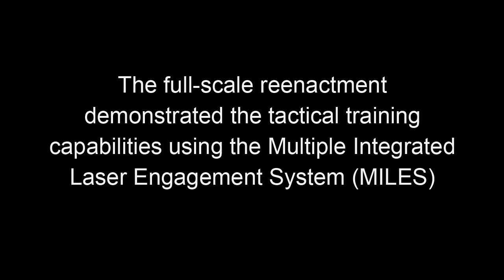Force on Force Demonstration: North Hollywood Bank Robbery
This training video portrays a scale reenactment of the infamous North Hollywood Bank Robbery To demonstrate the tactical training capabilities of College of DuPage's new 60,000 square-foot Homeland Security Education Center. Four officers and two assailants (role players from West Chicago, North Aurora, Braidwood and Bloomingdale PDs) exchanged "gunfire" in the Homeland Security Education Center 4,500 square-foot indoor street scene using Multiple Integrated Laser Engagement System (MILES) equipment. The Homeland Security Education Center is the first non-military 4-D facility in the country with MILES force-on-force training equipment.